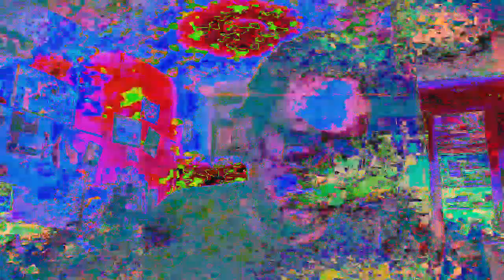Forms of sound made real from beyond all voids of nothingness - Structure without structure manifest